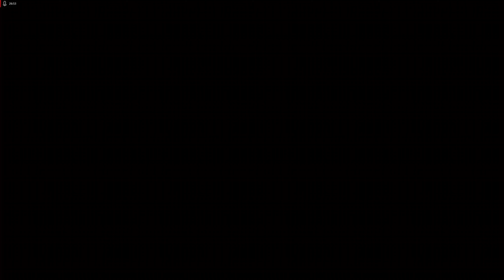Call of Duty: Black Ops Cold War / Multiplayer Let's Play in Deutsch Teil 18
Jetzt mit neuer Grafikkarte und über 50 FPS!!!

Seit Call of Duty ein Multiplayerspiel ist, sind wir dabei. Damals als Clan Pegasus, heute als Players Level. Begleitet uns in diesem Multiplayer Let's Play in einem Team von bis zu 5 Spielern im Krieg gegen das Böse. Lernt die neue Folge dieses State of the Art Shooters.

Ab jetzt mit bis zu 6 Mann im Team täglich von Freitag bis Sonntag um 17:00 Uhr.

Das sagt der Entwickler zum Spiel:
Die legendäre Black Ops-Reihe kehrt mit Call of Duty®: Black Ops Cold War zurück
Willkommen am Abgrund. Willkommen bei Call of Duty®: Black Ops Cold War - der direkten Fortsetzung zu dem bei Fans beliebten Original Call of Duty®: Black Ops.
Heute vorab kaufen und Vorabzugang zur offenen Beta, zu Operator Woods und zu einem Waffenbauplan in Modern Warfare® und Warzone™ sichern.
Kampagne
Black Ops Cold War führt die Fans in die Tiefen der empfindlichen, geopolitischen Schlacht des Kalten Krieges in den frühen 1980er Jahren. Nichts ist hier in einer packenden Einzelspieler-Kampagne wie es scheint, in der die Spieler historischen Figuren und harten Wahrheiten von Angesicht zu Angesicht gegenüberstehen, wenn sie überall auf der Welt an markanten Orten kämpfen, etwa in Ost-Berlin, Vietnam, der Türkei, dem Hauptquartier des sowjetischen KGB und mehr.
Mehrspieler
Nutze ein Waffenarsenal aus den Zeiten des Kalten Krieges in der nächsten Generation des Mehrspieler-Modus von Call of Duty®: Black Ops Cold War. Begib dich als Elite-Agent mit modernen Spionagewerkzeugen in abstreitbare Operationen - von kleinen Gefechten bis hin zu großformatigen Fahrzeugschlachten.
Zombies
Enthülle im intensiven Koop-Gameplay mit Freunden düstere Experimente des Kalten Krieges, die eine neue Zombiebedrohung entfesseln.